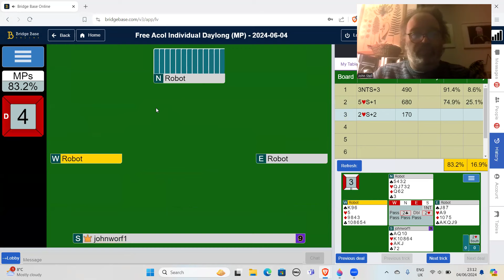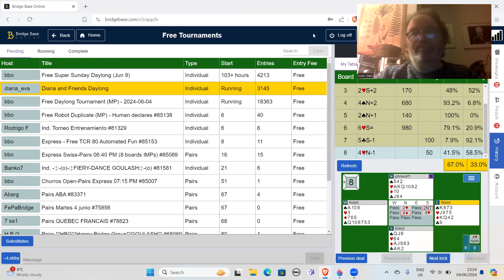Acol 4th June 2024 - It was all going so well...